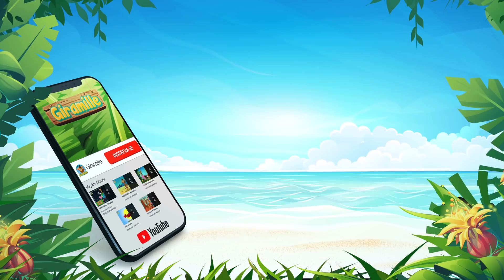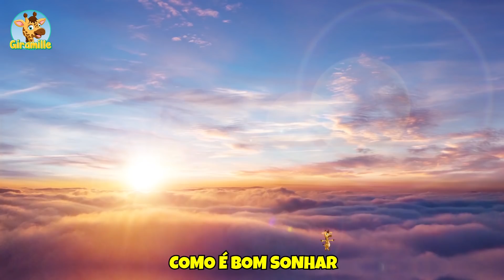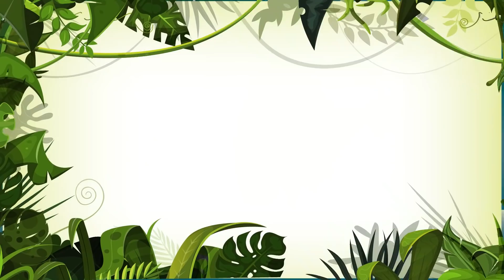Mundo Mágico da Giramille - 10 min | Desenho Animado Musical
Dandico Produções ®